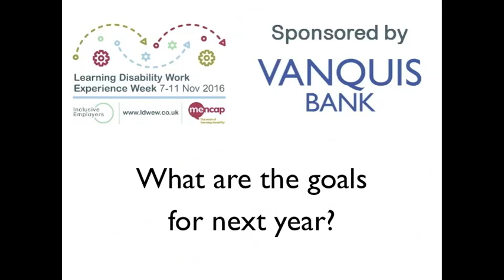LDWEW 2016 - Goals for Next Year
After getting 200 placements for this year's Learning Disability Work Experience Week, Zeinab asks LDWEW founder Richard what his plans are for the project next year.